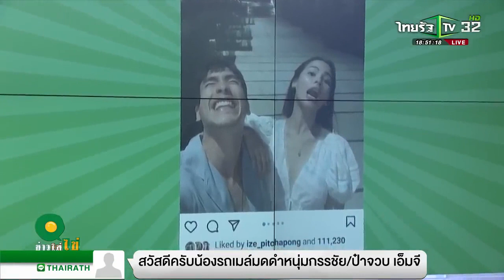ณเดชน์ - ญาญ่า ข่าวใส่ไข่ สดใหม่ ให้เยอะ 28 06 2021